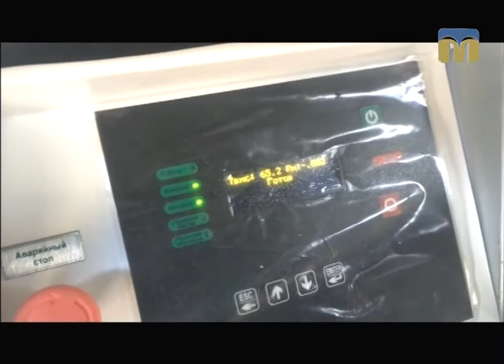Миколаївський тепловозоремонтний завод розробив унікальну технологію модернізації локомотивів